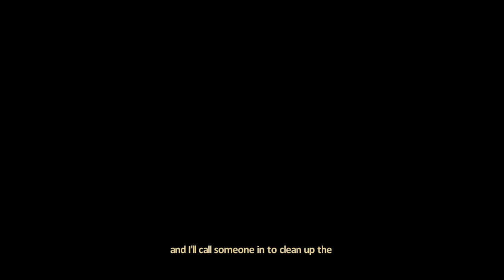Let's Play Alpha Protocol - 02 (Weapons Training, Yeah, They Gave ME Guns)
You ... you're going to give me firearms?  Are you sure that is a good idea?  No?  Me either.